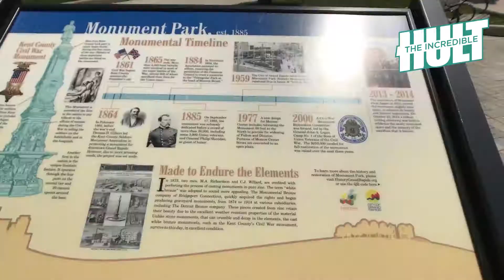Amazon dropping a toy catalog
Amazon is taking the place of Toys R Us with a toy catalog.